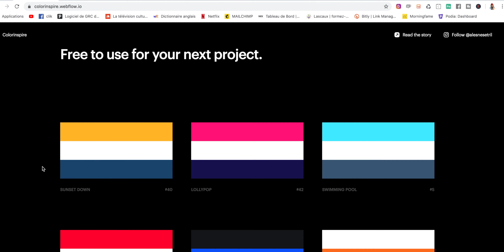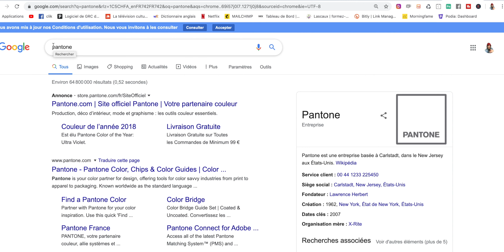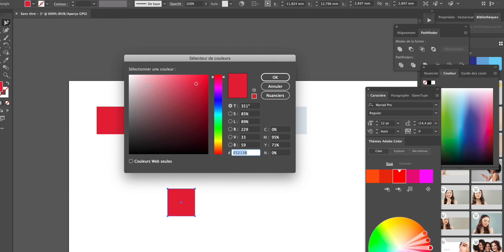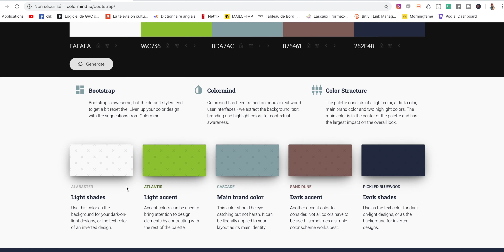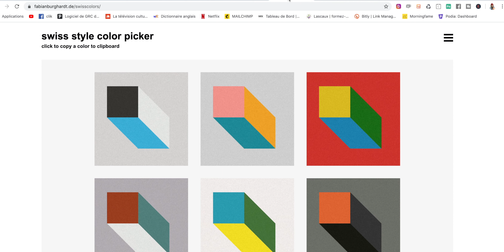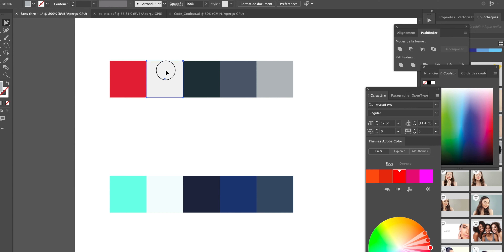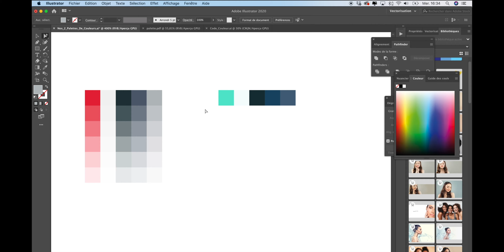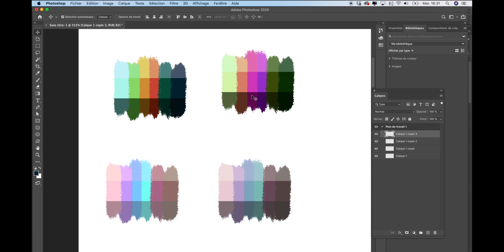Comment créer une palette de couleurs | Formation offerte: Créer un logotype professionnel | Ép.5/8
👉🏼1 nouveau module de cette formation graphisme gratuite TOUS LES LUNDIS dans la Playlist "Formation Graphisme Offerte..."

👨🏽‍⚖️ Pourquoi je parle d'Avocats dans cette vidéo?

Cette formation est une étude de cas en 8 chapitres dans laquelle tu m'accompagnes dans la conception du branding pour un vrai client: un cabinet d'avocats.

CE QUE TU VAS APPRENDRE DANS CE CHAPITRE

🎨Comment créer une palette de couleurs pour ton identité visuelle

Sans la bonne palette de couleurs, pas de bonne identité visuelle. Les couleurs vont littéralement donner vie à tout l’ensemble. Aussi beau soit ton logotype, s’il n’est pas renforcé par des couleurs complémentaires et en accord avec le brief, tout s’effondre.

Dans ce module, je te montre comment créer une palette de couleurs à partir de rien dans adobe illustrator et dans adobe photoshop. Je te présente également mes ressources pour trouver rapidement les meilleures couleurs pour ton projet de création d'identité visuelle: Colorinspire, Material.io, Colormind, Coolors, Adobe Color, Ui Hues, Swiss Style Color Picker, Grabient, Blend...

Je vous parle également de la différence entre RVB et CMJN. Je parle également de l'outil indispensable de tout graphiste: le nuancier Pantone ;)

LES + DE CETTE FORMATION OFFERTE

🤝8 modules. 8 piliers essentiels
Apprends étape par étape à construire une identité visuelle grâce à une étude de cas réelle en 8 phases.

✅Une méthodologie step by step
Découvre mon process de création de branding et laisse-toi guider pour travailler avec rapidité et efficacité.

📝Des supports de travail exclusifs
Accède à mes ressources graphiques, à ma bibliothèque perso et à des exercices utilisés par les professionnels auprès de leurs clients.

🕑3h+ heures de contenus design graphique
Un programme logotype solide et une méthode complète. Essentiel pour produire un rendu de qualité professionnelle.

LES COMPÉTENCES QUE TU VAS ACQUÉRIR

⭐️Définir l'ADN d'une marque
Plonge au coeur de la marque de ton client et aide-le à appréhender ses valeurs et ses points forts. Apprends grâce à une méthode exclusive à synthétiser sous forme de mots clés et de concepts son activité.

🎯Canaliser ton inspiration
Ne perd pas de temps ni d’énergie dans des recherches interminables. Reste focus et puise tes idées auprès de sources fiables et de qualité. L’astuce de l’efficacité de tout designer réside dans sa capacité à trouver la bonne info au bon endroit sans s’embarrasser du superflu.

✍🏼Organiser tes recherches
Découvre comment élaborer une planche tendance. Fais le tri dans tes images d’inspiration et compose un document pertinent qui sera ton repère visuel. Ne perd pas de vue ton sujet et utilise un support référent pour viser dans le mille.

👨🏼‍🎨Maîtriser la phase de croquis
Le lien le plus court et efficace entre tes idées et la réalité reste ton coup de crayon. Apprends à esquisser rapidement les croquis qui te permettront de proposer un logo réussi et conforme au brief. Apprends à concrétiser sur papier tes idées les plus pertinentes.

👁Affûter ta vision
"Les détails ne sont pas des détails, ils sont le design". Apprends à lire les proportions et déceler l’équilibre des compositions. Découvre mes astuces pour maîtriser l’art de voir des choses que les autres ne peuvent pas voir. Le diable est dans les détails.

⚡️Soigner tes présentations
Créer un logo avec illustrator n'est pas suffisant il faut mettre ta création dans un contexte. Apprends à orchestrer une présentation et donner du poids à tes créations. Sois sûr de séduire tes client grâce à des planches complètes et infaillibles.

L'avenir de l'éducation ne se trouve pas à l'école

☠︎ Piratons l'école, le design et les diplômes

🚀POUR ALLER PLUS LOIN AVEC MOI

Les sujets abordés dans cette vidéo:

Roue des couleurs
La couleur des logos
Comprendre les couleurs
Les couleurs en graphisme
Trouver des couleurs de logos
Comment créer une palette de couleur
Palette de couleur
Palette de couleur illustrator
Créer une couleur
Trouver une couleur pour son logo
Charte graphique
Charte graphique logo
Créer un logo professionnel
Concevoir un logo
Projet graphique
Être graphiste
Logotype
Graphisme gratuit
Infographie
Logo illustrator tuto
Logo avec illustrator cc